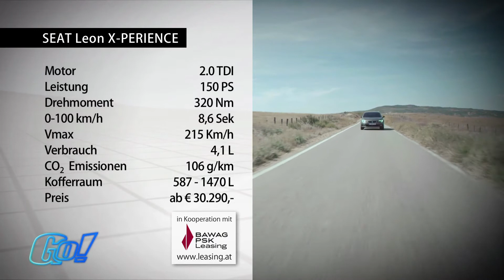Seat Leon Experience 2,0 TDI | BJ 2014 | GO! Archiv